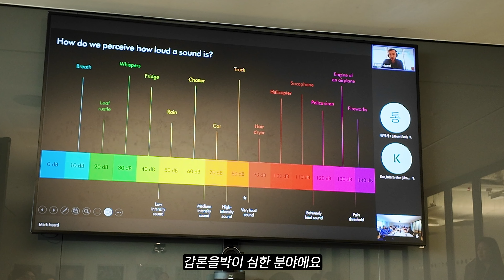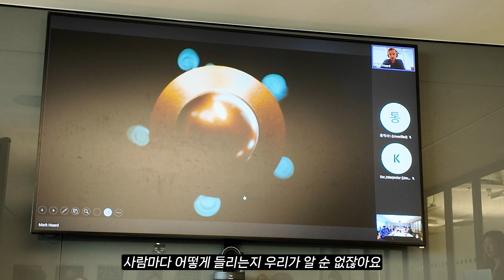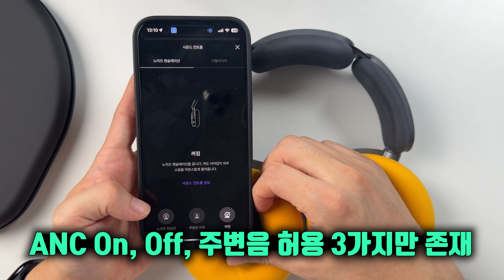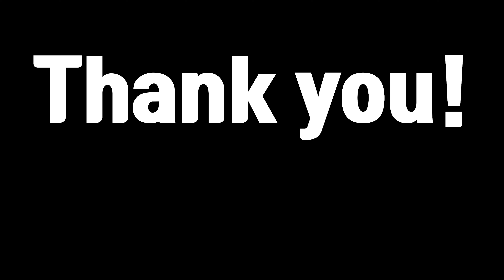다이슨이 만든 699,000원짜리 고오급 무선 헤드폰! 온트랙 일주일 실사용 후기!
다이슨에서 신기한 제품을 출시했죠?
아니 정확히말하면 두번째 출시했죠?
점차 나아지고 있고 신제품을 2년만에 출시한거 보면 음향시장에 진심인가 봅니다! 과연 어떤 헤드폰일지 끝까지 봐주세요~

*제품을 다이슨 코리아로부터 대여받아 촬영된 영상입니다
(어떠한 경제적 지원 X, 참견 X)